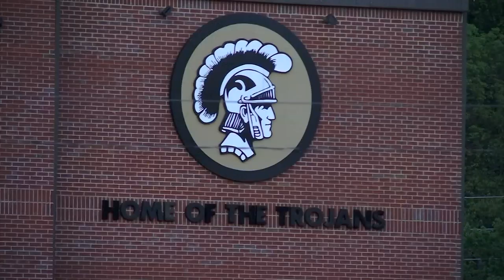Georgia high school seniors expelled after posting racist viral video to social media